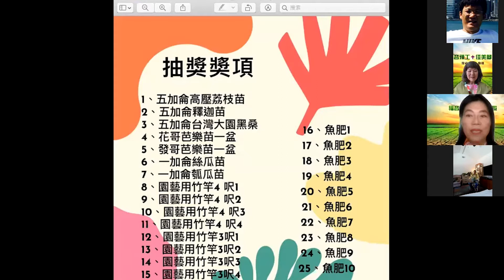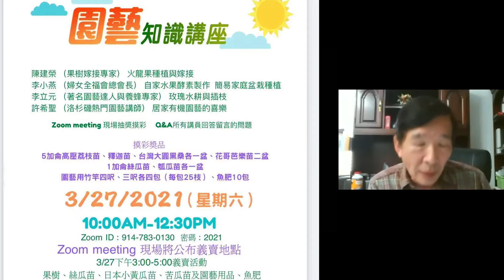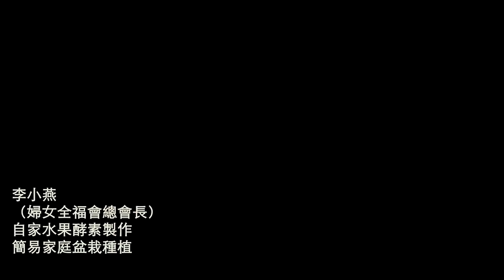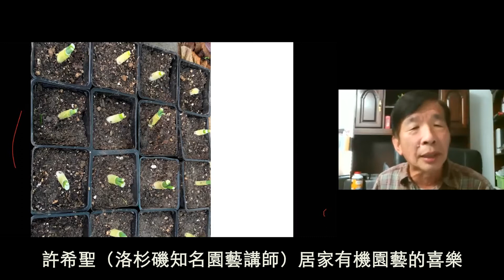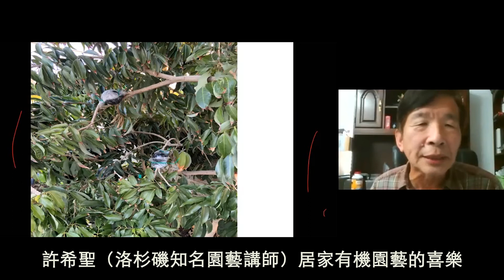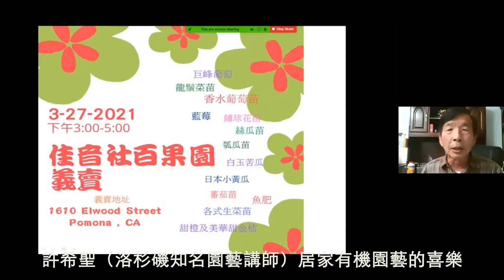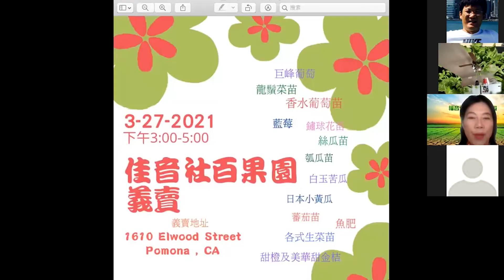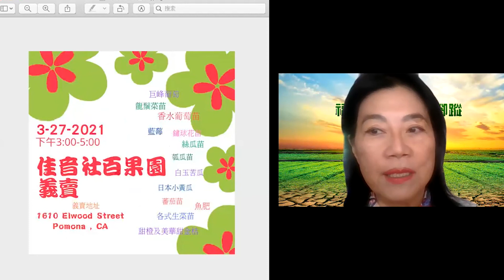《園藝講座》主辦 佳音社 協辦OGAF有機園藝基金會 20210327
主講人
陳建榮（果樹嫁接專家）火龍果種植與嫁接
李小燕（婦女全福會總會長）自家水果酵素製作 簡易家庭盆栽種植
許希聖（洛杉磯知名園藝講師）居家有機園藝的喜樂